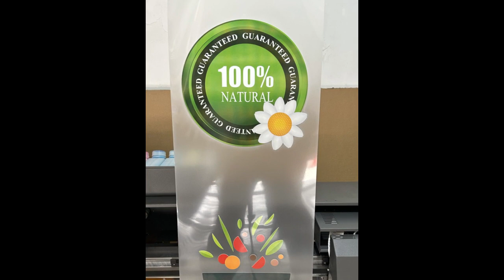Perfect printing effect by DTF Printer-Hoson soft support,Maximum print width 330 mm (13 inches).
Maximum print width 330 mm (13 inches).

Hoson soft support.
The world's best price for configuring 2 Epson XP600 heads is $1,650.
One head is color CMYK, and the other head is WWWWWW.
Industrial structure, high accuracy, speed, and low cost.